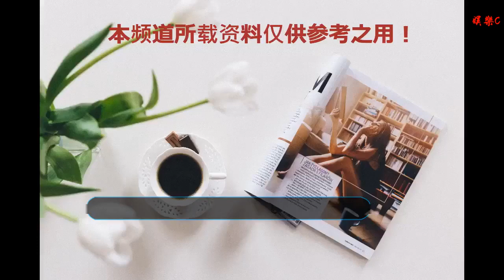楊紫榮獲年度人氣電視劇女演員，終于不再成為頒獎禮的過客，恭喜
谢谢！

    《香蜜沉沉燼如》的熱播，將鄧倫和楊紫的演藝生涯推向了另一個高峰，之后鄧倫的商演、綜藝、劇作不斷，楊紫也是馬不停蹄的奔赴了作品的拍攝中，相較于鄧倫而言，一時之間楊紫鮮少出現在大眾的視野，只有在極少數的頒獎禮中可以看見楊紫的身影，更多是路透的劇照。
    金鷹獎中的 陪跑之后，楊紫好像成了頒獎禮的絕緣體，粉絲戲稱：“可以不要再溜粉了嗎？”，一時之間成了楊紫粉絲的常規言辭。
    終于皇天不負有心人，在12月18日騰訊舉辦的2018騰訊星光盛典中，楊紫獲頒年度人氣電視劇女演員，認證了楊紫在2018年的優秀成績。宣布楊紫獲獎的那一刻，觀眾掌聲雷動，不言而喻是觀眾的祝福、鼓勵和肯定。
    上臺領取榮譽的楊紫從容不迫，發表了獲獎感言，提及一位長者游本昌老師對自己的期許，更是充滿了感激。游本昌老師送給楊紫一本書，書中批語是“以文藝化導人心，是吾輩之重任也”，這句話深深的烙印在楊紫心里，鼓勵自己不斷拍出更多好的作品奉獻給觀眾。
    這就是為什么楊紫為什么可以收獲一眾支持的原因，希望未來的路上楊紫越來越好。恭喜楊紫獲獎，記得大力支持楊紫哦。